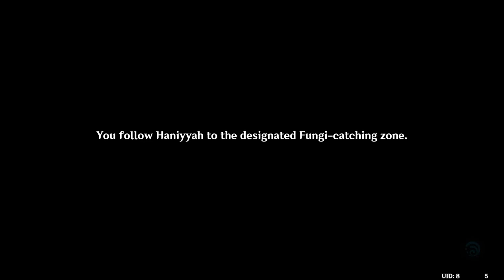Fabulous Fungus Frenzy | Day 1 | Genshin Impact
I thought I was recording but nope. So had to merge some clips from my 1st & 2nd acc.

HoYoLAB Post:

0:00 Haniyyah (Beast Tamer)
1:20 Fungus Capture I
3:26 Fungus Capture II
4:32 Coruscating Potential
6:35 Special Training - Coordinated Assaults
11:00 Special Training - Zone Defense
13:27 REWARDS